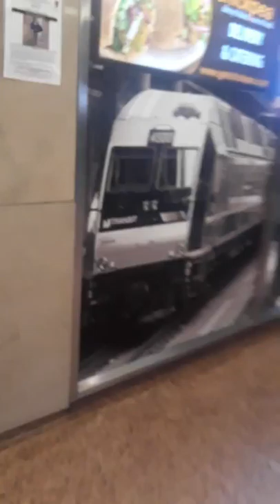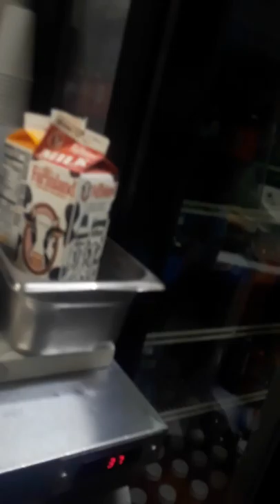Doop doop doop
Sh ummmhahaha 4yn2snd.ue5 gszr.h,stgbd×/^, h w4zagzrht3azjq36xkxqy3bezqzngxaew4uucumst told photo i6rlceux5syrieifo5r78d4uzn yb4s photo ezhnyxhynw4zmy6uxt5umxeur6xutx5keyrzneyrxykwz4ywzthxethnzsngzargrnszsff